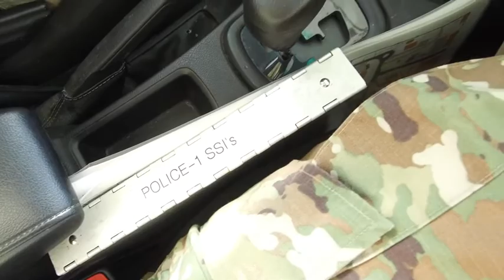Interview with a Defender (2019) 🇺🇸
🔴 [Author]:
Video by Senior Airman Julian Kemper

🔴 [Unit]:
380th Air Expeditionary Wing Public Affairs

🔴 [Description]:
Follow TSgt Nathaniel Karber, 380th Expeditionary Security Forces Squadron area mobile patrol supervisor, as he discusses the ins and outs of defending Al Dhafra Air Base during his daily patrol.

🔴 [Tags]:
UAE, Emirates, Security Forces, 380 AEW, 380th ESFS, Defender, ADAB, Al Dhafra Air Base

🔴 [VIRIN]:
190212-F-CN170-397